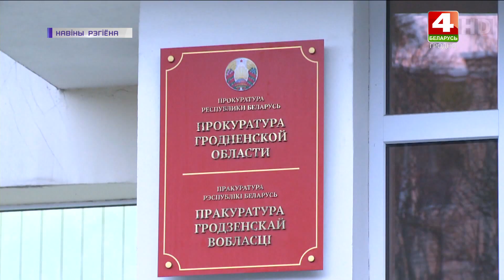Прокуратура выявила многочисленные нарушения в АПК Гродненской области. | Новости Гродно 16.08.2022